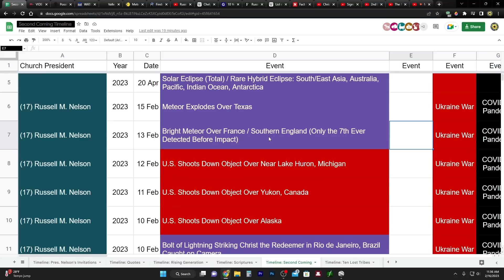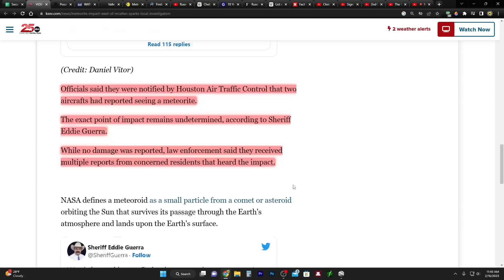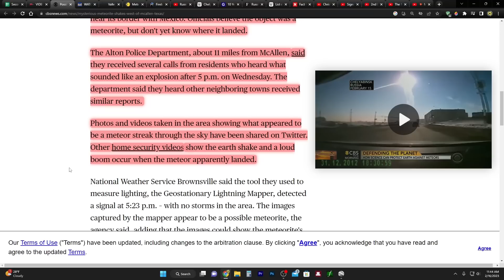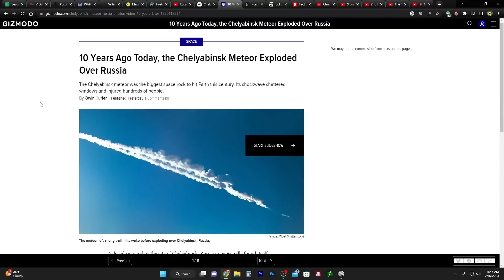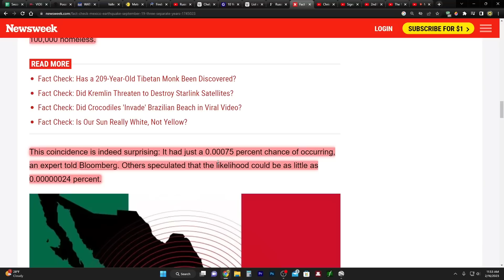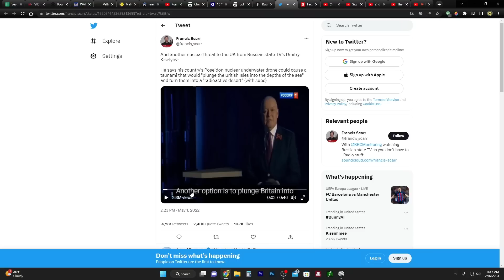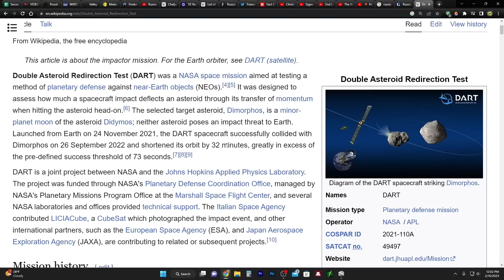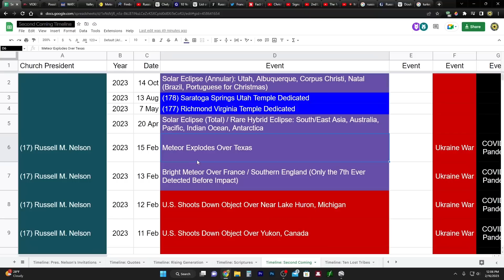Meteor Over Texas Exactly 10 Years to the Day Since the Russian Meteor in Chelyabinsk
VIDEO: Meteorite impact west of McAllen sparks local investigation

The Meteor, The Washington D.C. Temple, The Jubilee, The Times of the Gentiles, and So Much More!

CHARITIES!
1. Planting of trees in Israel - bring the land back to life!

Valley residents felt the boom of a meteorite that fell west of McAllen Wednesday

Meteorite spotted over Texas, residents 'heard the earth shake'

10 Years Ago Today, the Chelyabinsk Meteor Exploded Over Russia

Russia Just Threatened To Destroy Ireland And Britain With A Nuclear Tsunami

Fact Check: Did Earthquake Hit Mexico on Same Date Three Times?

Russia's Armageddon plan to save Earth from collision with asteroid